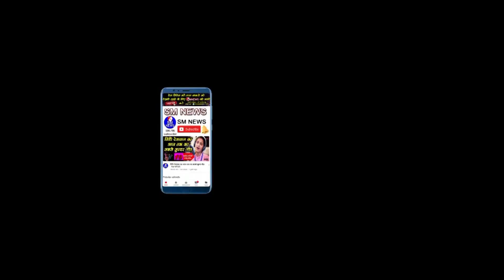छत्तीसगढ़ में बसपा का कांग्रेस और बीजेपी का खेल बिगाड़ेगी - Advocate Abhishek Kumar